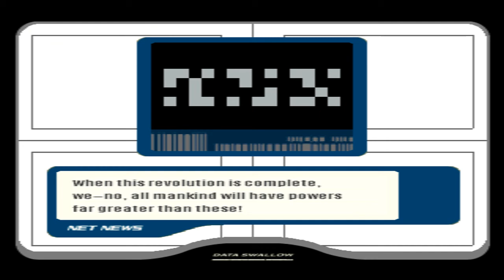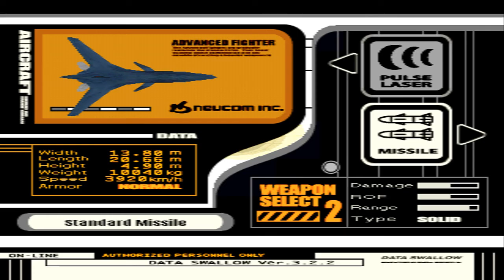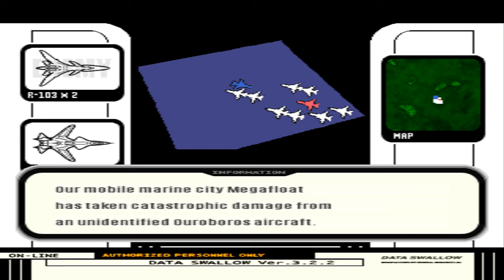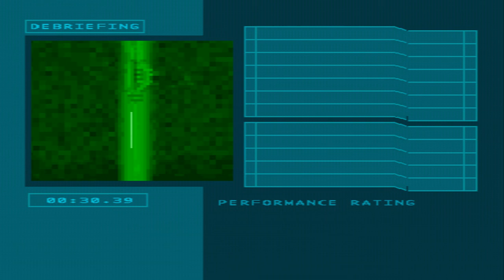Ace Combat 03 International Edition - Neucom Path ending (Missions 06 - Final)